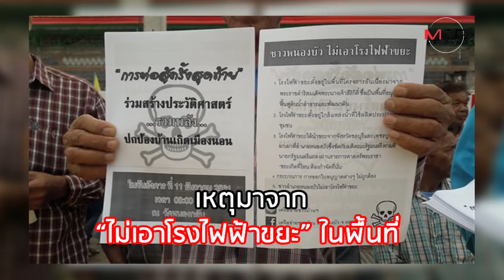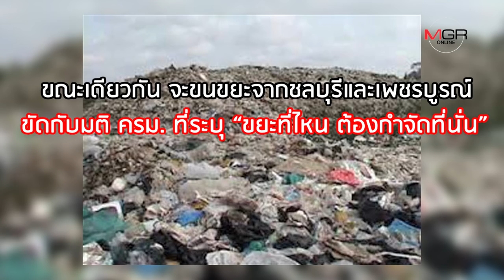เปิดปม ‘ชาวหนองบัว’ ปิดถนน ไม่เอาโรงไฟฟ้าขยะ สร้างบน ‘พื้นที่ต้นน้ำ’